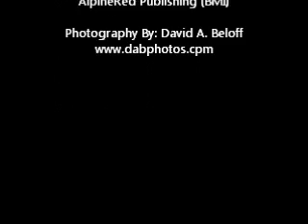SCHIAVONE - SAVE ME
SAVE ME from the "My Only Secret Album.